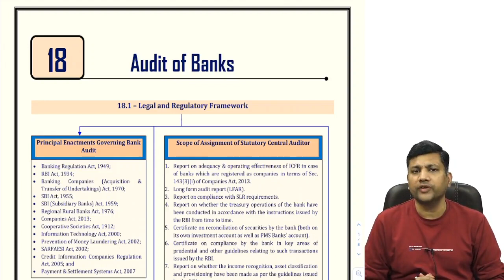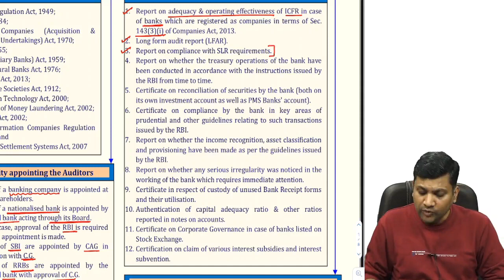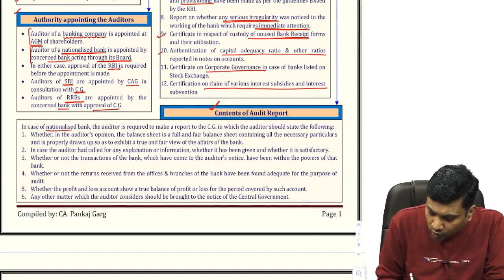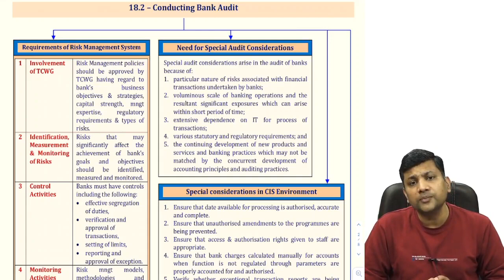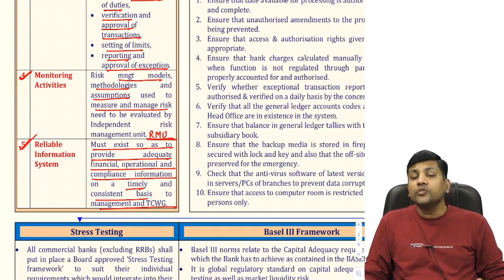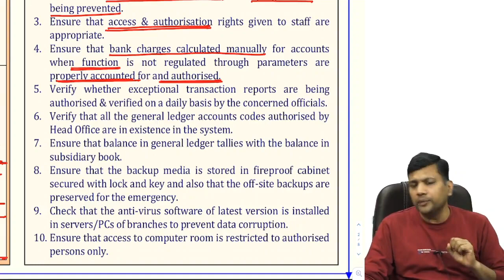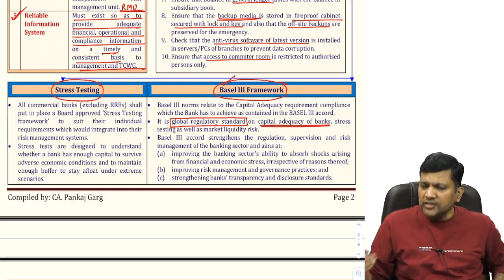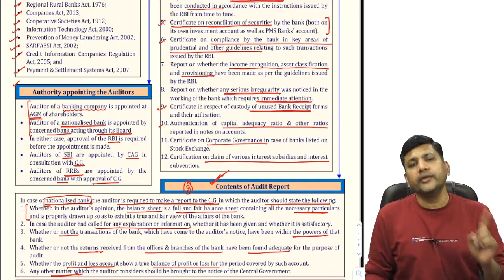CA Final Audit | Revision | Bank Audit Part I | CA PANKAJ GARG